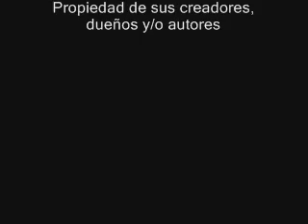Malagata con nuevo cantante 1999 video 2